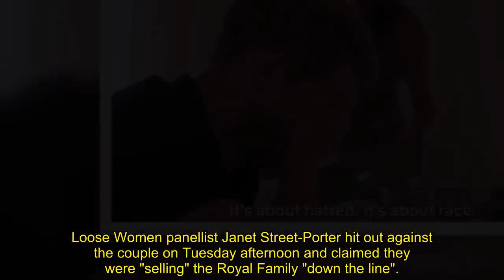Janet Street-Porter hits out at Prince Harry for 'selling out' family in Netflix series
Loose Women panellist Janet Street-Porter hit out against the couple on Tuesday afternoon and claimed they were "selling" the Royal Family "down the line".